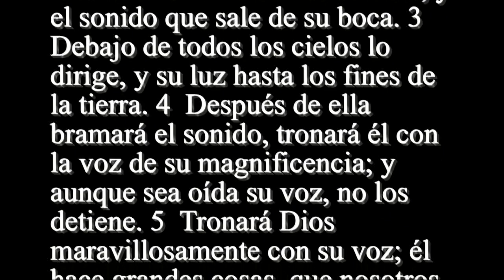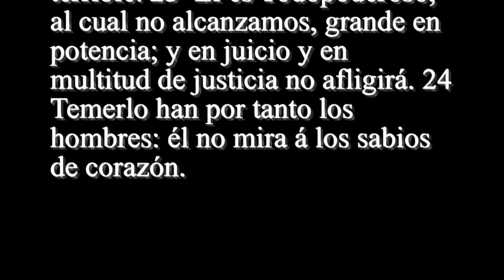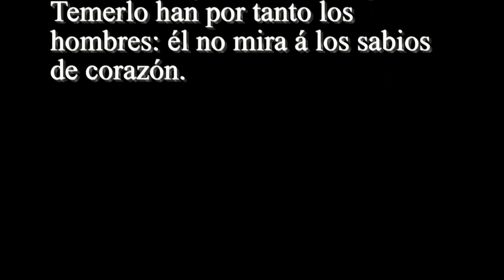Job 37 - Santa Biblia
1  A ESTO también se espanta mi corazón, y salta de su lugar. 2  Oid atentamente su voz terrible, y el sonido que sale de su boca. 3  Debajo de todos los cielos lo dirige, y su luz hasta los fines de la tierra. 4  Después de ella bramará el sonido, tronará él con la voz de su magnificencia; y aunque sea oída su voz, no los detiene. 5  Tronará Dios maravillosamente con su voz; él hace grandes cosas, que nosotros no entendemos. 6  Porque á la nieve dice: Desciende á la tierra; también á la llovizna, y á los aguaceros de su fortaleza. 7  Así hace retirarse á todo hombre, para que los hombres todos reconozcan su obra. 8  La bestia se entrará en su escondrijo, y estaráse en sus moradas. 9  Del mediodía viene el torbellino, y el frío de los vientos del norte. 10  Por el soplo de Dios se da el hielo, y las anchas aguas son constreñidas. 11  Regando también llega á disipar la densa nube, y con su luz esparce la niebla. 12  Asimismo por sus designios se revuelven las nubes en derredor, para hacer sobre la haz del mundo, en la tierra, lo que él les mandara. 13  Unas veces por azote, otras por causa de su tierra, otras por misericordia las hará parecer. 14  Escucha esto, Job; repósate, y considera las maravillas de Dios. 15  ¿Supiste tú cuándo Dios las ponía en concierto, y hacía levantar la luz de su nube? 16  ¿Has tú conocido las diferencias de las nubes, las maravillas del Perfecto en sabiduría? 17  ¿Por qué están calientes tus vestidos cuando se fija el viento del mediodía sobre la tierra? 18  ¿Extendiste tú con él los cielos, firmes como un espejo sólido? 19  Muéstranos qué le hemos de decir; porque nosotros no podemos componer las ideas á causa de las tinieblas. 20  ¿Será preciso contarle cuando yo hablaré? Por más que el hombre razone, quedará como abismado. 21  He aquí aún: no se puede mirar la luz esplendente en los cielos, luego que pasa el viento y los limpia, 22  Viniendo de la parte del norte la dorada claridad. En Dios hay una majestad terrible. 23  El es Todopoderoso, al cual no alcanzamos, grande en potencia; y en juicio y en multitud de justicia no afligirá. 24  Temerlo han por tanto los hombres: él no mira á los sabios de corazón.